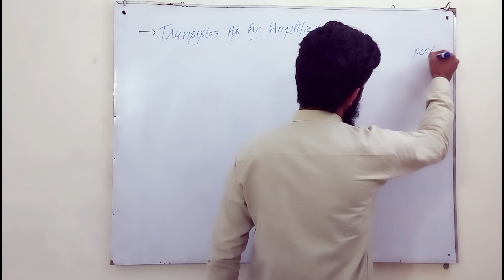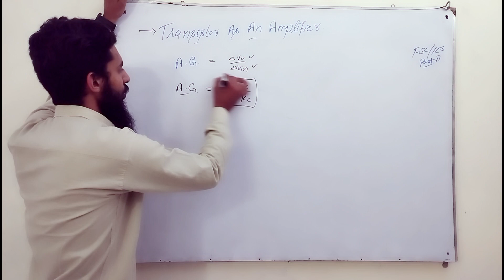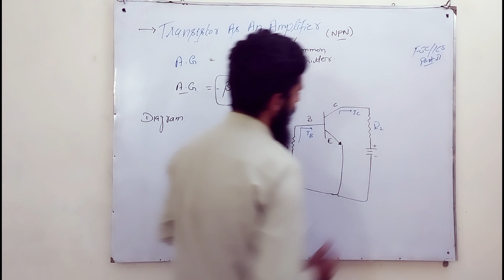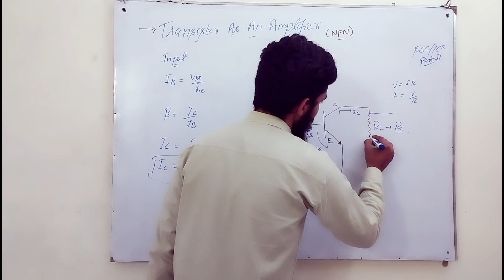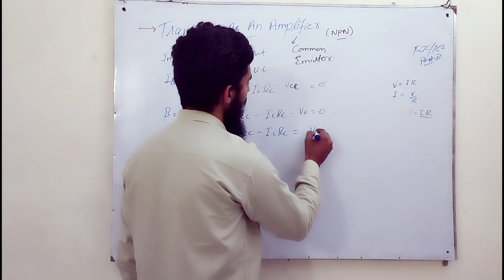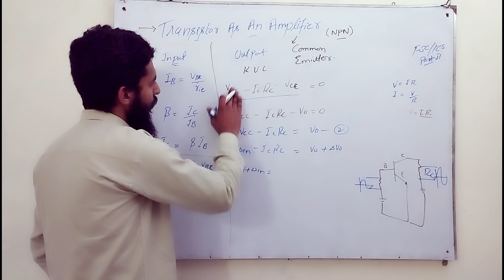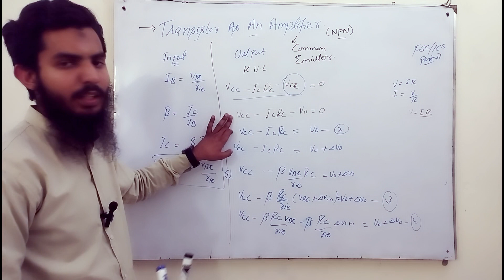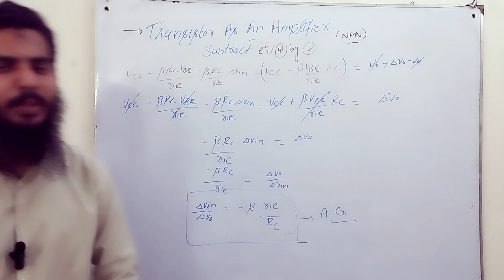Transistor As An Amplifier || Class 12 Physics || Fsc/ICs || Part 2|| Urdu/Hindi